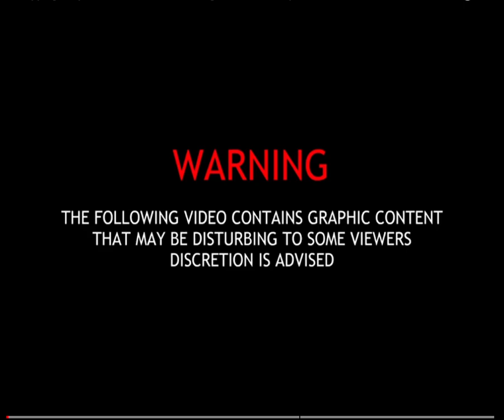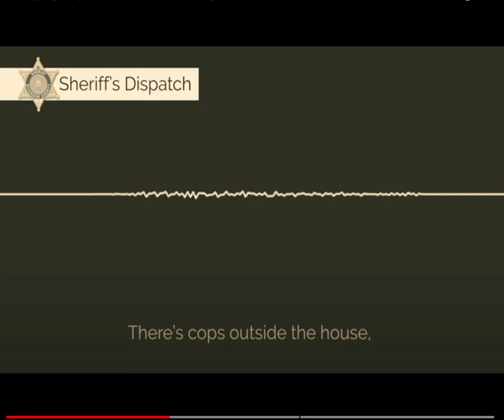Kidnapping Suspect Gets Shot After Running Toward The Deputies With a Water Bottle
BIBLENEWS BIBLICAS │ Kidnapping Suspect Gets Shot After Running Toward The Deputies With a Water Bottle│||

Let every person be subject to the governing authorities; for there is no authority except from God, and those authorities that exist have been instituted by God. 2 Therefore whoever resists authority resists what God has appointed, and those who resist will incur judgment. 3 For rulers are not a terror to good conduct, but to bad. Do you wish to have no fear of the authority? Then do what is good, and you will receive its approval; 4 for it is God’s servant for your good. But if you do what is wrong, you should be afraid, for the authority[a] does not bear the sword in vain! It is the servant of God to execute wrath on the wrongdoer. 5 Therefore one must be subject, not only because of wrath but also because of conscience. 6 For the same reason you also pay taxes, for the authorities are God’s servants, busy with this very thing. 7 Pay to all what is due them—taxes to whom taxes are due, revenue to whom revenue is due, respect to whom respect is due, honor to whom honor is due.
Romans 13\]

1 Fools say in their hearts, “There is no God.”
    They are corrupt, they do abominable deeds;
    there is no one who does good.

2 The Lord looks down from heaven on humankind
    to see if there are any who are wise,
    who seek after God.

3 They have all gone astray, they are all alike perverse;
    no, not one.

4 Have they no knowledge, all the evildoers
    who eat up my people as they eat bread,
    and do not call upon the Lord?

5 There they shall be in great terror,
    for God is with the company of the righteous.
6 You would confound the plans of the poor,
    but the Lord is their refuge.

7 O that deliverance for Israel would come from Zion!
    When the Lord restores the fortunes of his people,
    Jacob will rejoice; Israel will be glad.
Psalm 14\]

7 But when he saw many Pharisees and Sadducees coming for baptism, he said to them, “You brood of vipers! Who warned you to flee from the wrath to come? 8 Bear fruit worthy of repentance. 9 Do not presume to say to yourselves, ‘We have Abraham as our ancestor’; for I tell you, God is able from these stones to raise up children to Abraham. 10 Even now the ax is lying at the root of the trees; every tree therefore that does not bear good fruit is cut down and thrown into the fire.
Matthew 3\]

3 This is the one of whom the prophet Isaiah spoke when he said,
“The voice of one crying out in the wilderness:
    make his paths straight.’”
Matthew 3\]

13 See, my servant shall prosper;
    he shall be exalted and lifted up,
    and shall be very high.
14 Just as there were many who were astonished at him[b]
    —so marred was his appearance, beyond human semblance,
    and his form beyond that of mortals—
15 so he shall startle[c] many nations;
    kings shall shut their mouths because of him;
for that which had not been told them they shall see,
    and that which they had not heard they shall contemplate.
Isaiah 52\]

5 And the one who was seated on the throne said, “See, I am making all things new.” Also he said, “Write this, for these words are trustworthy and true.” 6 Then he said to me, “It is done! I am the Alpha and the Omega, the beginning and the end. To the thirsty I will give water as a gift from the spring of the water of life. 7 Those who conquer will inherit these things, and I will be their God and they will be my children. 8 But as for the cowardly, the faithless,[e] the polluted, the murderers, the fornicators, the sorcerers, the idolaters, and all liars, their place will be in the lake that burns with fire and sulfur, which is the second death.”
Revelation 21\]

11 Truly I tell you, among those born of women no one has arisen greater than John the Baptist; yet the least in the kingdom of heaven is greater than he. 12 From the days of John the Baptist until now the kingdom of heaven has suffered violence,[f] and the violent take it by force. 13 For all the prophets and the law prophesied until John came; 14 and if you are willing to accept it, he is Elijah who is to come. 15 Let anyone with ears[g] listen!
Matthew 11\]

There is none like you, O Lord; you are great, and your name is great in might. 7 Who would not fear you, O King of the nations? For that is your due; among all the wise ones of the nations and in all their kingdoms there is no one like you. 8 They are both stupid and foolish; the instruction given by idols is no better than wood![b] Jeremiah 10\]

27 But when I speak with you, I will open your mouth, and you shall say to them, “Thus says the Lord God”; let those who will hear, hear; and let those who refuse to hear, refuse; for they are a rebellious house.
Ezekiel 3 ]